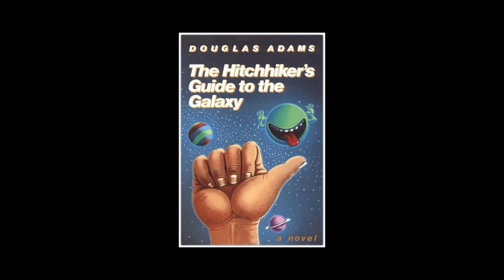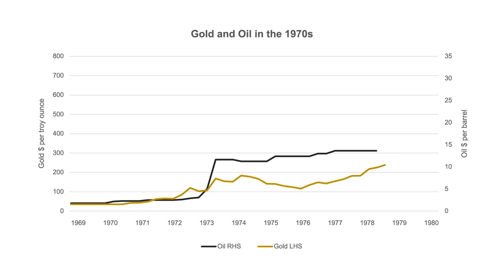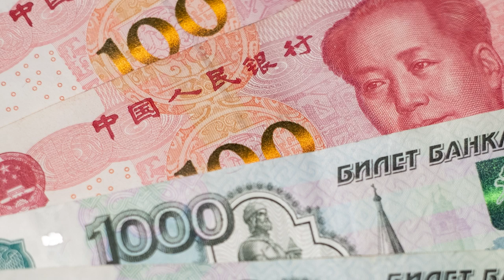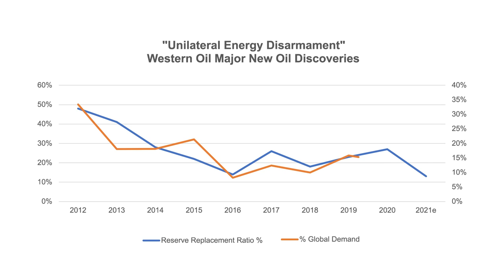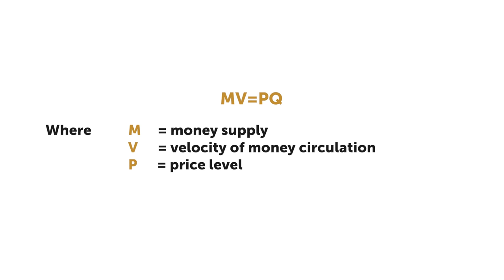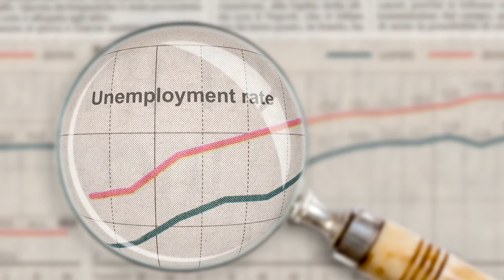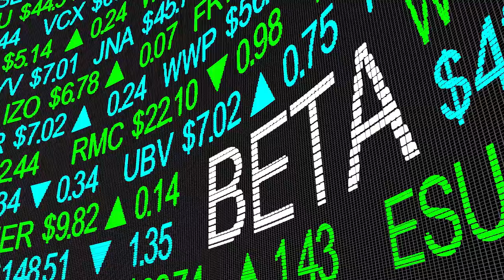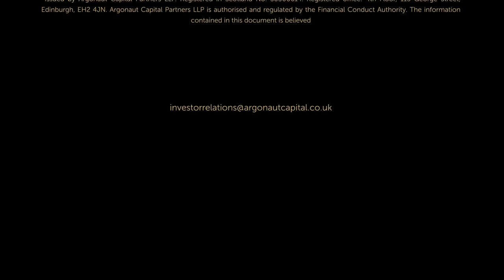Argonaut 1970s Redux Stockumentary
But what were the 1970’s really like for investors? And what lessons can we learn for investing today? Argonaut presents an original “Stockumentary” on “The 1970’s Redux”:

00:00 Introduction
00:07 Do you remember the 1970’s?
00:51 The bull market in gold
02:42 The bull market in oil
03:38 Inflation and interest rates
04:40 Stock markets in the Seventies
06:35 Inflation redux
07:00 De-globalisation
11:22 De-carbonisation
13:19 Central bank money printing
17:14 The politics of inflation
19:03 Investing lessons from the ‘70’s
20:17 New rules, new strategies